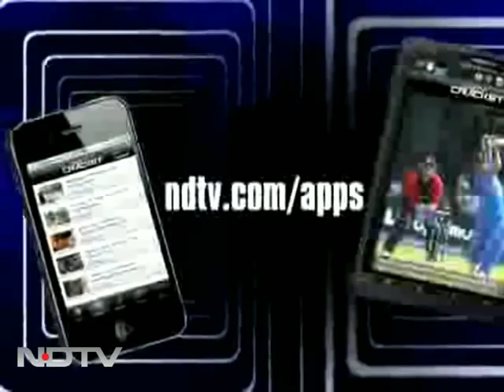Memogate storm in Pak: Mansoor Ijaz flip-flop on ISI?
As the Memogate scandal continues to create ripples in the Pakistani establishment, all eyes now are centred on US-based Pakistani businessman Mansoor Ijaz - better known as the 'Memogate man'. He has finally secured a Pakistan visa to travel to the country to depose before a judicial commission that is probing the political scandal. NDTV's Barkha Dutt speaks to Ijaz amidst questions by the global media of why the latter missed his date with the court on the 16th of this month and what he would eventually say in his deposition.